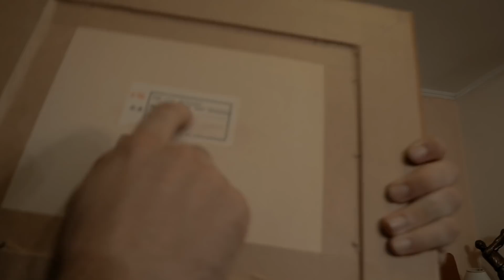CASA LUI DIETER (BANTUITA) - ECHIPA MISTERELOR *partea l*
🔥 🔥 30.000 LIKES = PARTEA ll 🔥 🔥
Guys cam asta a fost incalzirea, este primul nostru clip in formula asta si sper sa imbunatatim calitatea pe fiecare episod ! In episodul ll deja spiritele din casa ne simt prezenta si se intampla chestii foarte nasoale ! Speram sa va placa !

💚Nu uita sa TE ABONEZI si sa APESI CLOPOTELUL !
🧡Cine da SHARE pe insta pe STORY si imi da tag @antoniopican il pun back!

Daca ai citit pana aici ! Scrie in comentarii PICANTADEVARAT si primesti o inimioara 💛